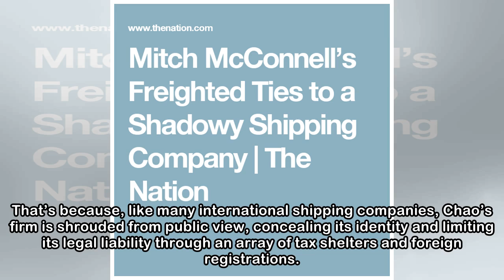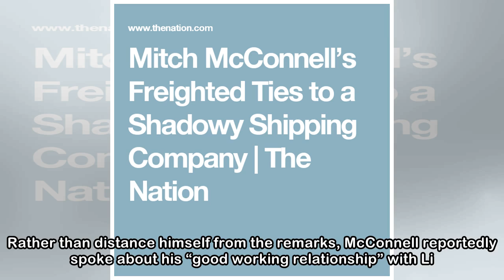Mitch McConnell’s Freighted Ties to a Shadowy Shipping Company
Mitch McConnell’s father-in-law, James Chao (second from right), at the christening of the Ping May in Shanghai (Image: Shanghai Mulan Education Foundation) Thank you for signing up. For more from The...